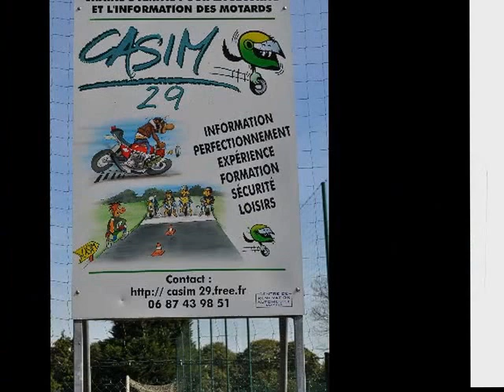CPM AQILIBRE ET MANIABILITE SEPTEMBRE 2014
cours de perfectionnement moto casim 29 equilibre et maniabilité